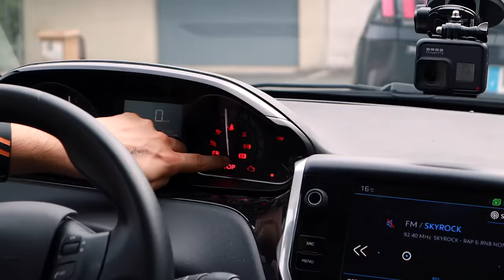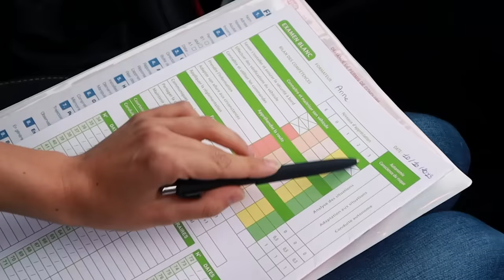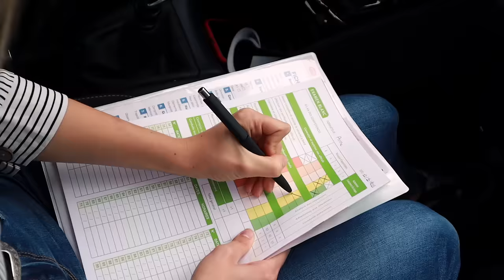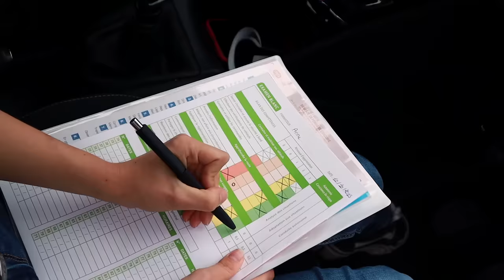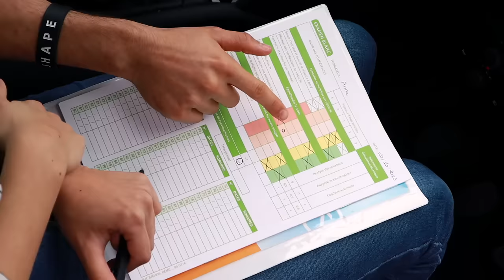JE REPASSE LE PERMIS ! (c'est la panique)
Je repasse le permis de conduire en situation réelle ! C'est la panique !

Mon adresse postale :
"Tibo Inshape
CS 52072
81012 ALBI CEDEX"